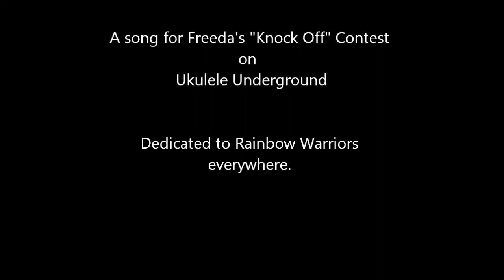The Greenland Whale Fisheries Revisited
A revisiting of the traditional song "The Greenland Whale Fisheries" from an anti-whaling stance.
LYRICS HERE:
In the year of our Lord 2010 on March the 14th day
We stowed our lentils and muesli in the hold
And with Greenpeace sailed away – Brave Persons.
And with Greenpeace sailed away.

The whalers with their factory ships for profit they were keen
They saw not the grace, nor the beauty of the whale,
But floating tubs of margarine  – Brave Persons.

Beneath the waves, the hump backs sing a song loud, long and fine
`Tis a foul, cruel heart could turn the singer of that song
Into a family block or a “99” – Brave Persons.

We caught up with a Japanese fleet, their quarry we meant to save.
We gave them a lecture on the plight of the whale,
Two fingers back was all they gave – Brave Persons

In our rubber dinghies we put ourselves `tween the whales and the harpoons
One shot fired in anger caught us in the stern (Psssss ...)
And we took off for the moon – Brave Persons

But our tactics worked, the day we won, they stopped hunting for a while.
And through my camera, full fathom five below
I swear I saw those whale fish smile – Brave Persons.